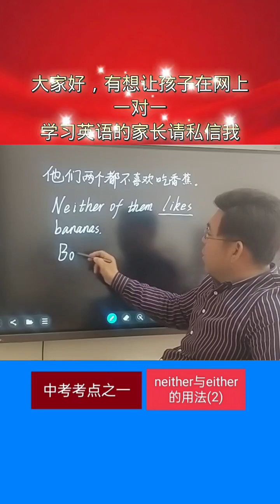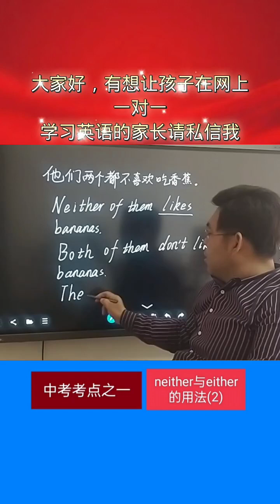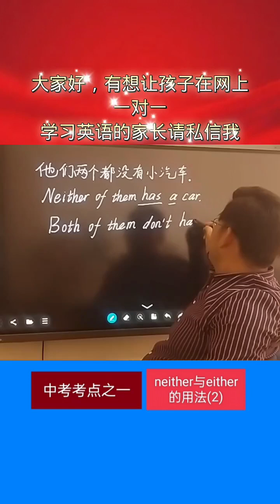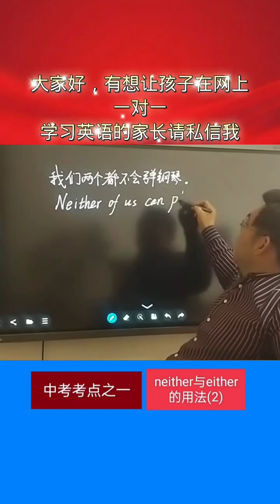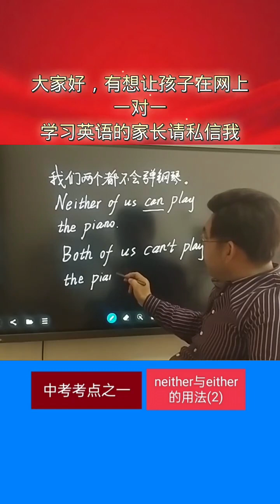2190 集结吧光合创作者 中考考点之一 neitber与either的用法2